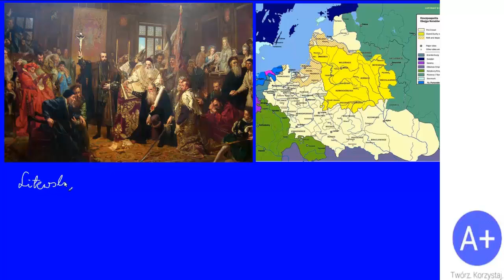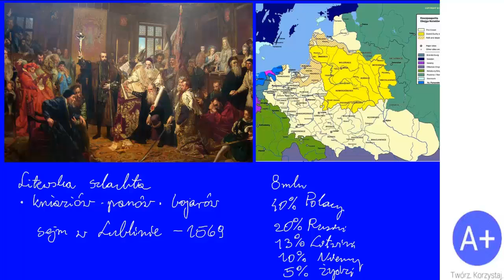48. Unia lubelska